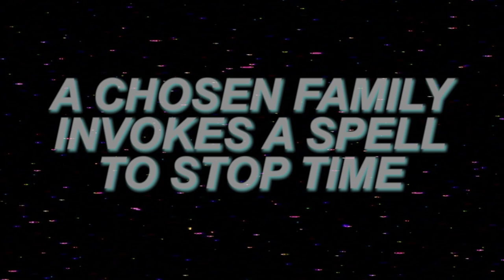All Time Stop Now - Trailer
Experimental Opera All Time Stop Now is a contemplation on listening, impermanence, and kinship. A chosen family invokes a spell to stop time. In this suspended reality, they grapple with their existence in a time-based world as they search for ways to rest, heal, and feel joy.

The stage morphs into a “spacetime playground.” Hypersaturated video, projection mapping, sculpture, dance, and new original music from Anna Luisa Petrisko’s latest release on Practical Records transform the senses. Her signature prism of mutant pop yields spiritually-infused anthems that encompass beauty, sorrow, and discovery. Each movement is framed by recorded conversations between Petrisko and her best friend, a Buddhist nun, who was living in a monastery in Myanmar.

The vulnerable exchanges run in parallel to the story, serving as a larger meditation on the need for human connection. All Time Stop Now asks, how can we reject the scarcity of time and just be present? How can we accept grief, while also experiencing joy? Can we stop time and just listen?

Written and Directed by Anna Luisa Petrisko

In collaboration with performers Peter Hernández, Mark Golamco, and Josephine Shetty

Projection mapping and interactivity design by Ana Carolina Estarita Guerrero

Lighting Design by Chu-Hsuan Chang

Painted costumes by Anna Luisa Petrisko

Produced in collaboration with Los Angeles Performance Practice